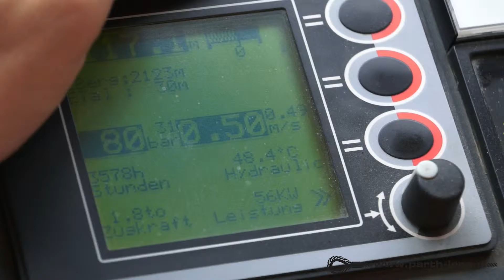Parth Seilbahnmontagen - Parth montaggio impianti a fune